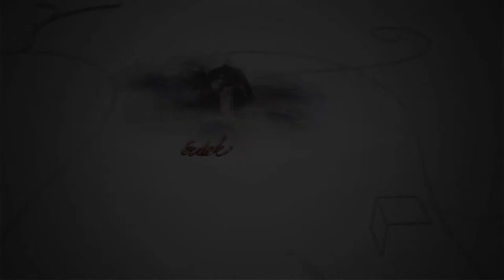200803 Fehérvári Beszélgetések Dr Lorászkó Gábor 02